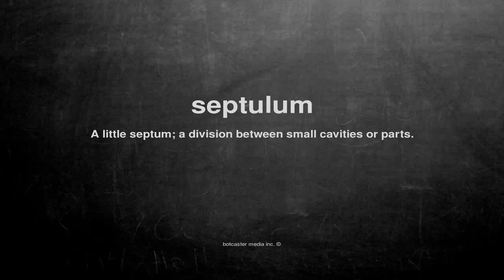What does septulum mean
What does septulum mean in English?